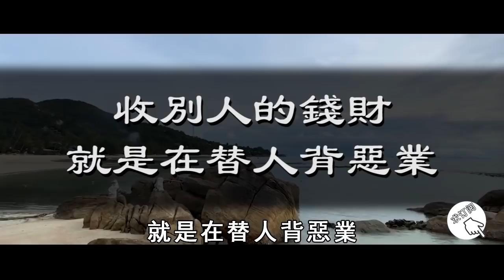這種錢財會要命！收了別人的這種錢，就是替人背惡業！再不注意就晚了【曉書說】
往期精彩视频：
佛門奇女子！她身價千萬，卻選擇出家為尼，為人間帶來了這樣的福澤！連佛菩薩都被感動了！【曉書說】

印度神童阿南德再示警！一切都逃不了因果，這種事情的發生絕非胡來？看完你就明白了【曉書說】

這3種水果，千萬不能用來供佛！不僅沒有功德，還有可能得罪佛菩薩！【曉書說】

這種人天生被菩薩保佑，有他在的地方，瘟神都會繞路走！遇到了一定要深交【曉書說】